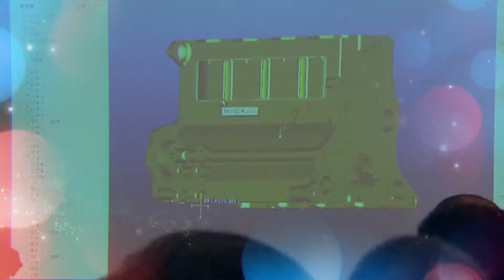PowerHF 100 years Celebration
PowerHF 100 celebration video directed and executed successfully by Vittoria Sempre.